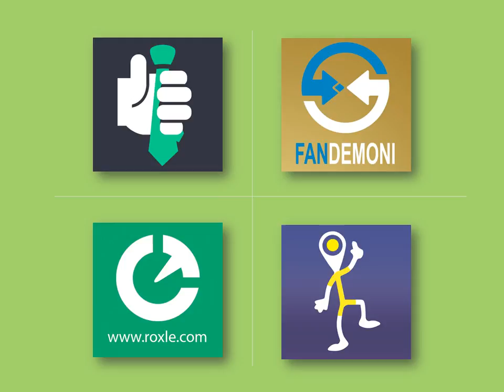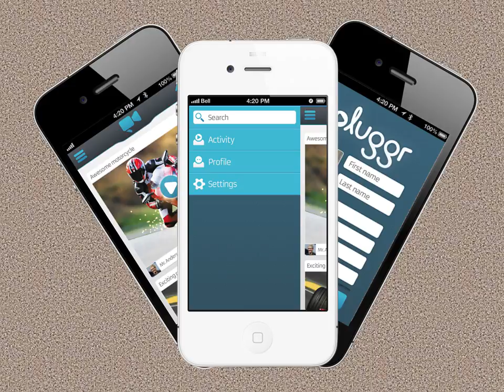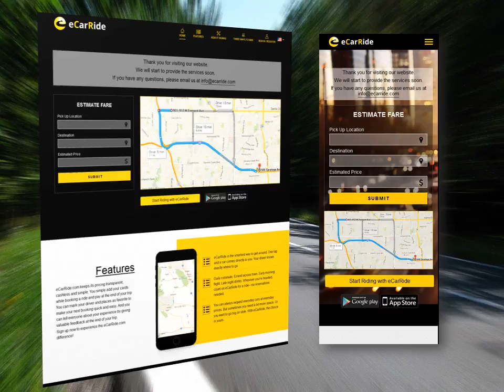Design Portfolio - Mobiloitte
For over a decade Mobiloitte has been successfully designing and developing a variety of web and mobile applications for clients worldwide. Showcased are some of the applications, from the list of many, we have built for Web, Android and iOS platforms implementing native and cross-platform development approach.